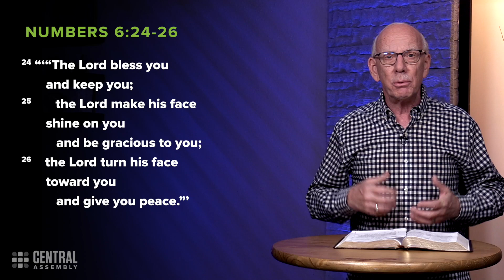January 17, 2022 | The Central Moment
What if you were to wrap up all that God wants for your life in one sentence? It’s done in an Old Testament benediction and confirmed in a New Testament benediction. It is also one of the most well loved benedictions of all time.